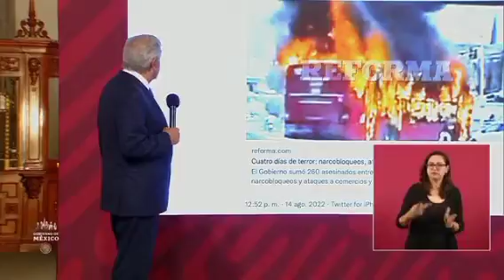AMLO descarta cifras "amarillistas" que han difundido medios sobre los hechos del fin de semana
Andrés Manuel López Obrador descarta cifras "amarillistas" que han difundido algunos medios sobre los acontecimientos del fin de semana, luego de señalar que durante esos días se registró uno de los niveles más bajos de homicidios